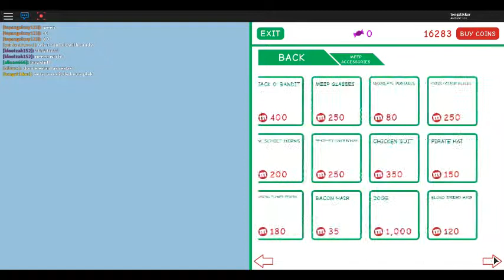🎃 MEEPCITY UPDATE HALLOWEEN DEEL 1🎃